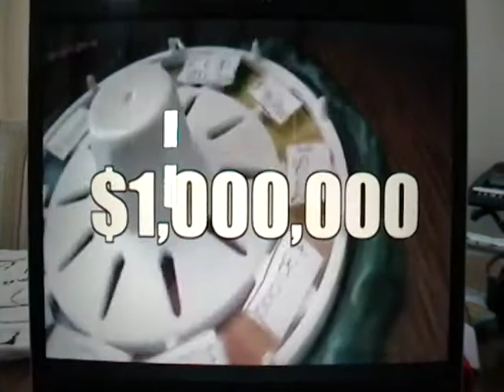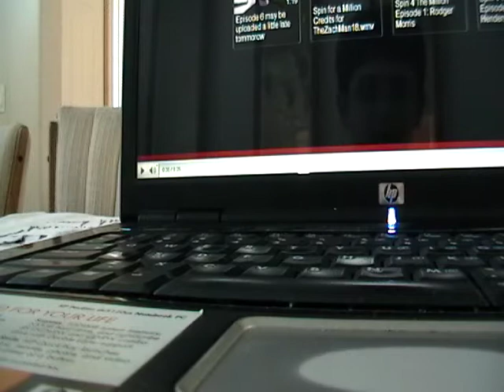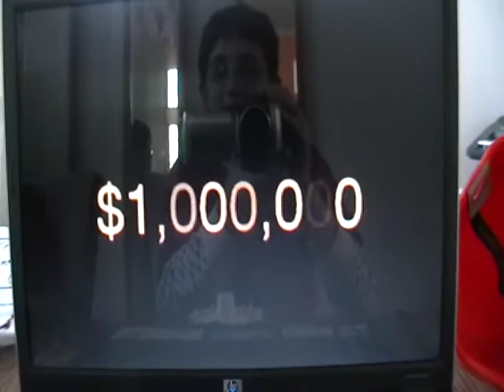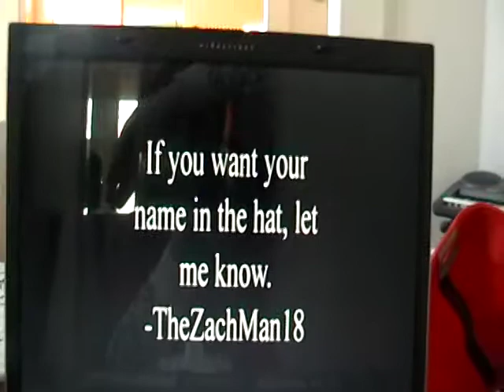Spin For $1 Million- Season 6 Episode 6